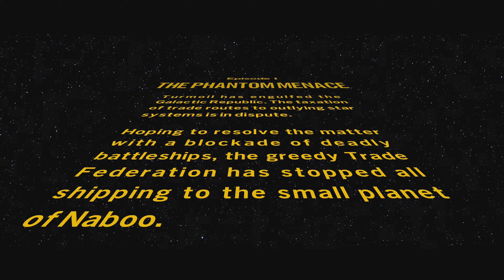LEGO Star Wars: The Skywalker Saga Gameplay Walkthrough Part 5 FULL GAME [4K 60FPS] - No Commentary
Lego Star Wars The Skywalker Saga Walkthrough Part 3 is the first part of A New Hope,everything is always in 4K.